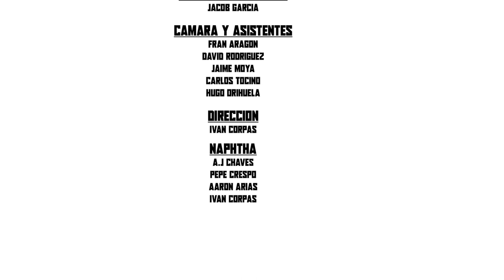Naphtha - Origin (Official Videoclip)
First official videoclip from Groove Metal Naphtha band called 'Origin'

Genre: Groove Metal / Nu Metal
Song title: Origin

Producer: Jacob García

Video production: Just a Gigolo (Music Video Studio)

Musicians:
A.J. CHAVES - Lead singer
AARÓN ARIAS - Guitar
PEPE CRESPO - Bass
IVÁN CORPAS - Drums